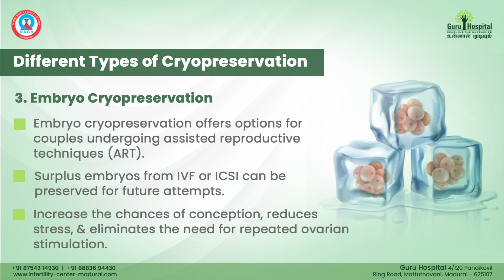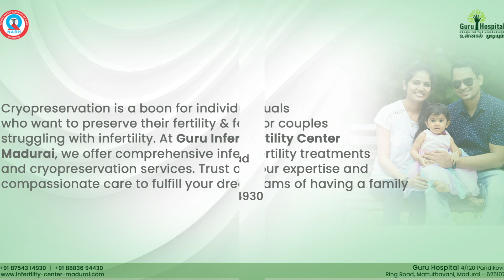Cryopreservation: Preserving Hope, Preserving Fertility| Guru Infertility Center Madurai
Unlocking new hopes for parenthood...👶❄️‼️
Cryopreservation offers a ray of hope for couples struggling with infertility. By preserving embryos, eggs, or sperm at ultra-low temperatures, we can increase the chances of successful fertilization and pregnancy in the future. Check out this video to know more about cryopreservation!

Guru Multispecialty Hospital, Madurai is a complete Infertility center with high-tech technologies. We provide the most effective treatment for male infertility.